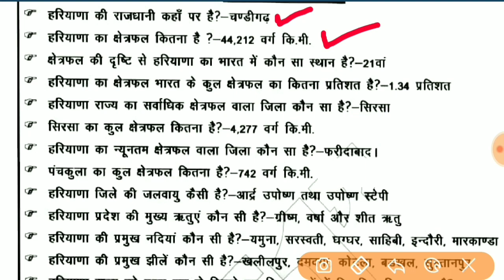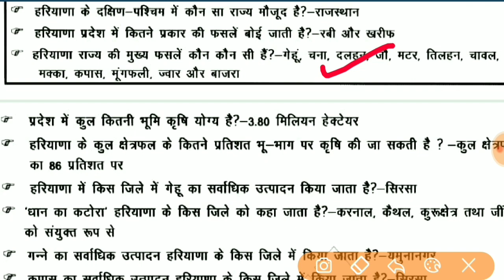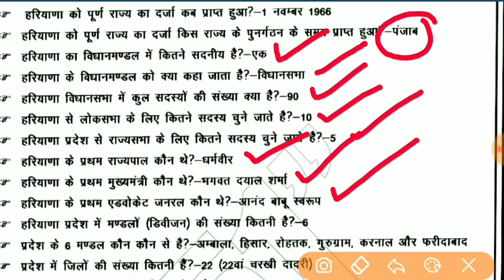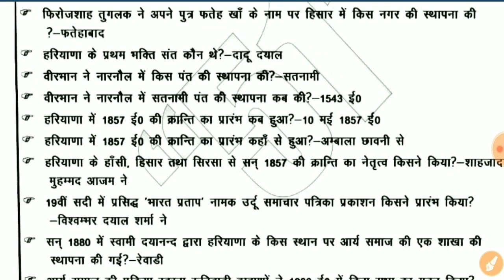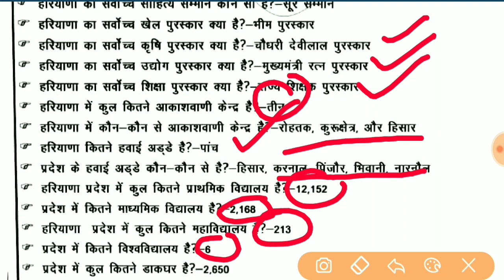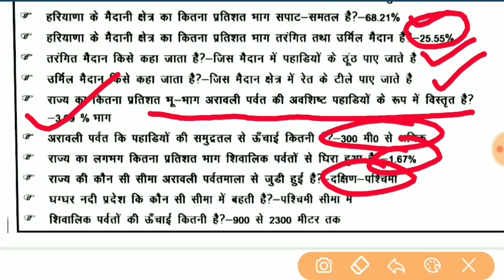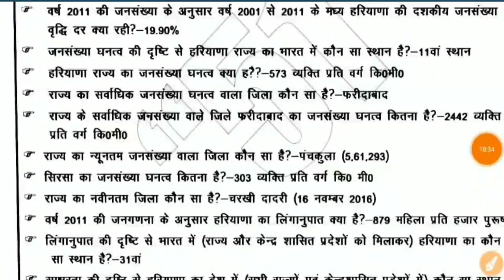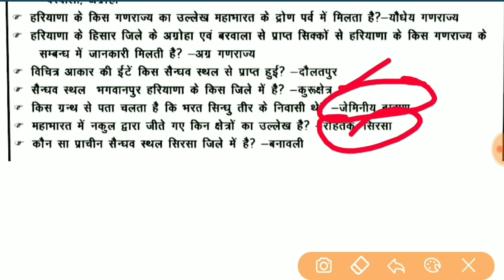Complete Haryana GK /crash course | Haryana gk quick revision for haryana police/patwari/clerk/JE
★​▬▬▬▬▬ஜ۩Ⓢ۩ஜ▬▬▬▬▬★
Complete Haryana GK/Crash course Part-III

ये है वीडियो सीरीज जिसमें आपको मिलेगा हरियाणा gk का रिवीजन। ये एग्जाम से पहले सभी चीजों को दोहराने में आपकी मदद करने वाली हैं।
धन्यवाद!